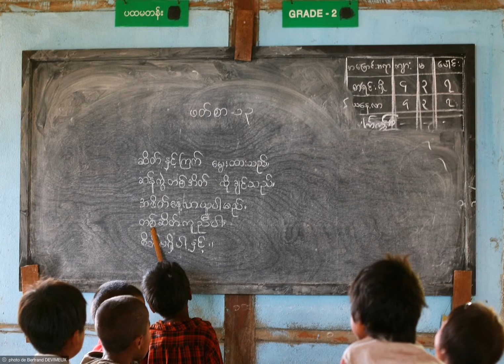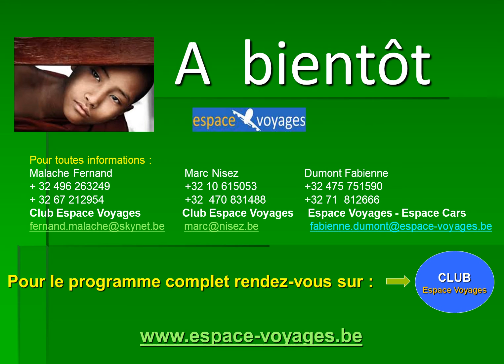Club Espace - Myanmar (Birmanie)